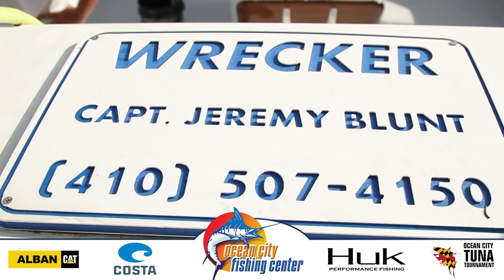OC Fishing Center - "The Daily Catch # 1 - 2019 - 'Wrecking it in May'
A quick video for the Ocean City Fishing Center featuring another Daily Catch with the Wrecker Sportfishing and a day offshore in Mid-May 2019 wrecking the Tunas, Blueline Tiles & Golden Tiles entitled 'Wrecking it in May' with "The Daily Catch # 1 - 2019". produced by unscene productions for the Ocean City Fishing Center.